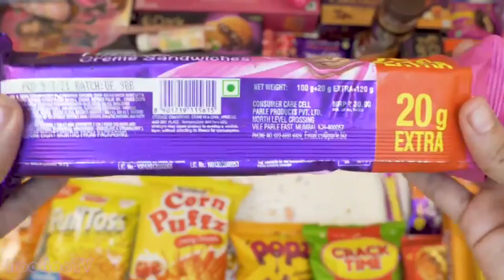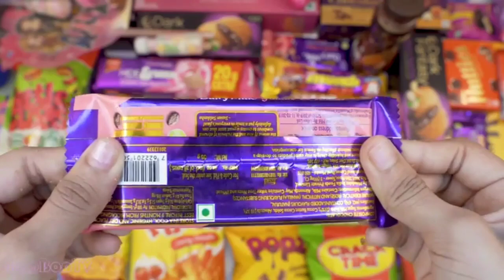Lot's of candies Hide & seek munch fulltoss kisses